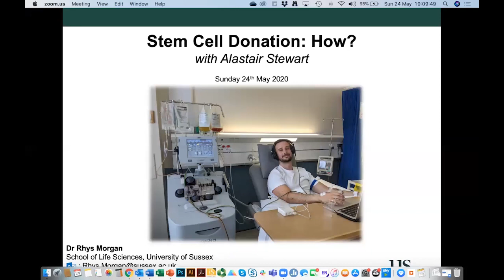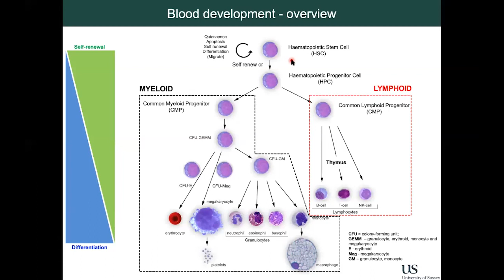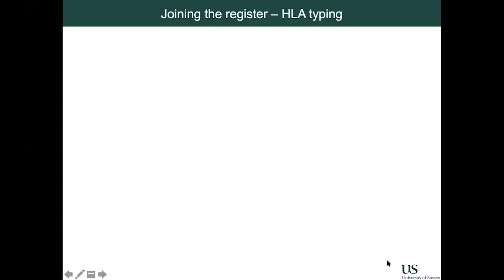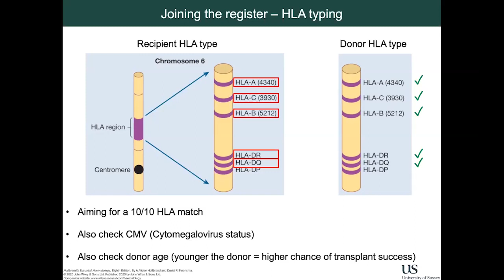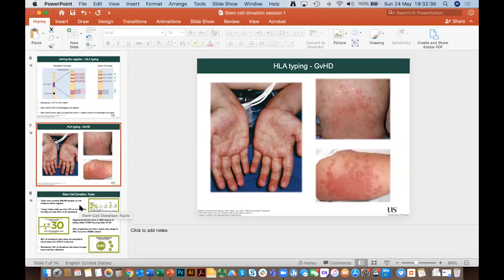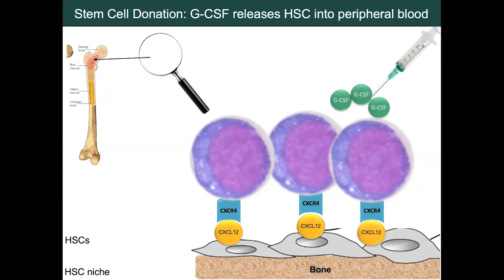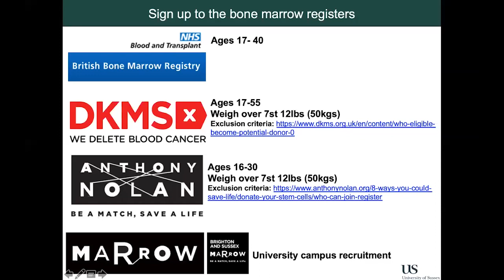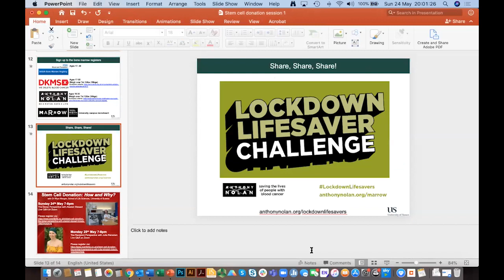Stem Cell Donation: Dr Rhys Morgan in conversation with donor Alastair Stewart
Leukaemia researcher and stem cell donor Dr Rhys Morgan hosts an online Q&A to explore the truth about stem cell donation with Alastair Stewart, who recently donated cells through the blood cancer charity Anthony Nolan. (Originally recorded on Sunday 24 May)

To hear more about stem cell donation from the perspective of a recipient, watch a Q&A with Sussex student Julia Reinstein

Find out more about Dr Morgan’s research or connect with him on Twitter @RhysMorganLab

To find out more about stem cell donation and how to join the register, or connect with them on Twitter @AnthonyNolan

If you’re a student at the University of Sussex, you can also find out more through the Brighton and Sussex Marrow Group